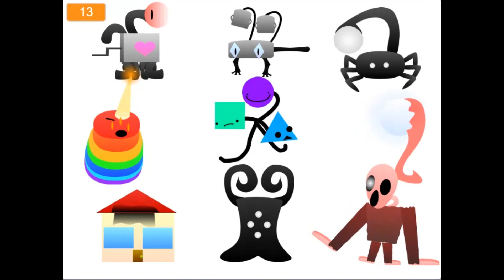Animated Island (non-canon lmao)